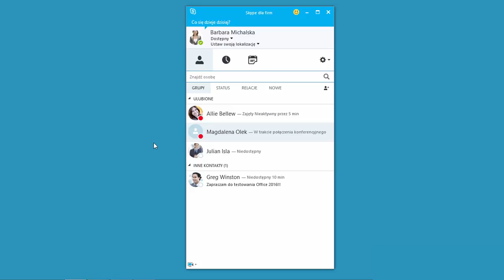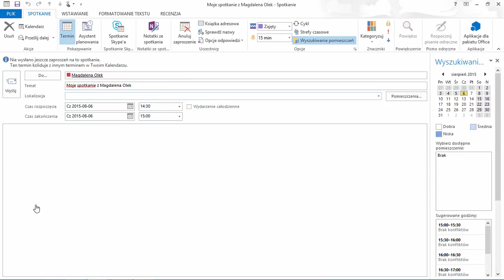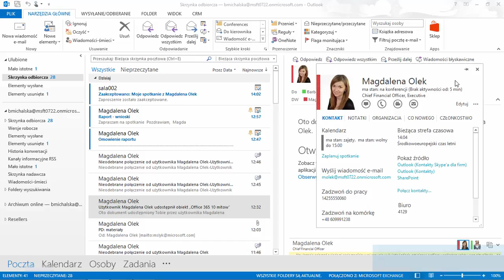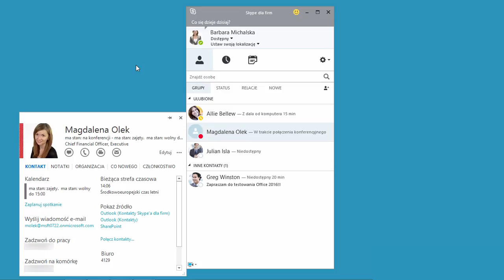Skype dla firm - korzystanie z karty kontaktu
Nie pamiętasz adresu email do swojego współpracownika lub klienta? Obejrzyj kurs i dowiedz się, jak znaleźć wszystkie informacje z karty kontaktów w Skype dla Firm.